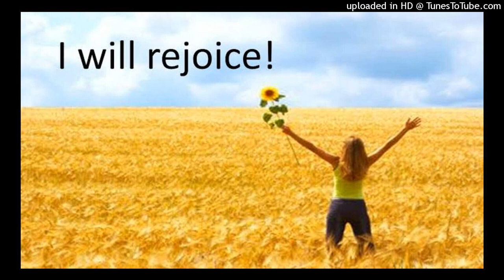I WILL REJOICE | IN EXPECTATION, HOPE AND FAITH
3pG Christian Ministry